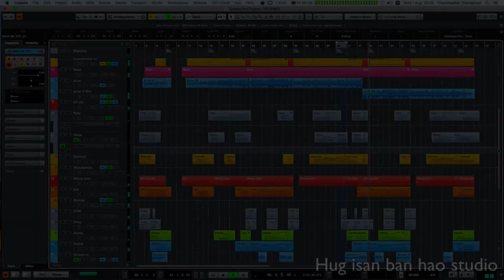ทำเพลง สู้เพื่อ ทีโอที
สนใจหรือต้องการเพลงสอบถามได้ที่ Hug Isan ban Hao Studio เพจ
☎️ 080

cubase 9 เบื้องหลัง ทำเพลง สู้เพื่อ ทีโอที, music software, สู้เพื่อ ทีโอที, cubase 9, บื้องหลัง ทำเพลง, ทำเพลง, cubase, สู้เพื่อ, รับจ้างทำเพลง, tot, ทีโอที, cubase pro 9, hugisanbanhaotudio, mixing, audio, สอนทำเพลง, แต่งเพลง, เพลงแดนซ์, dance, music, cubase 9.5, cubase 9.5 pro, cubase 9.5 tutorial